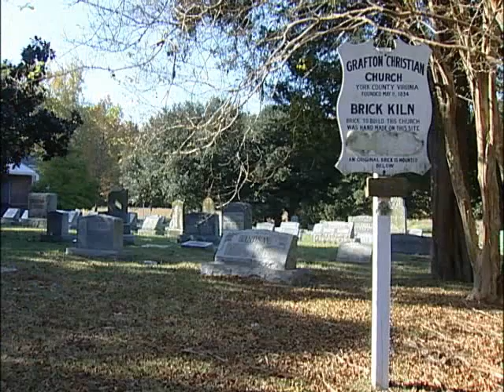York Paths - Grafton Church History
York Paths is a periodic program that features items of historical interest in York County, Virginia. This edition features the history at the Grafton Christian Church